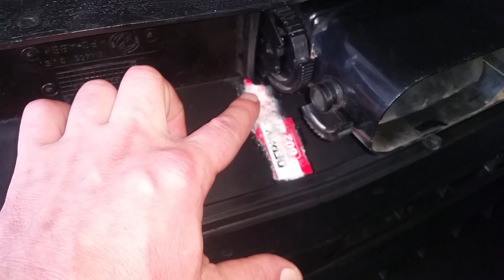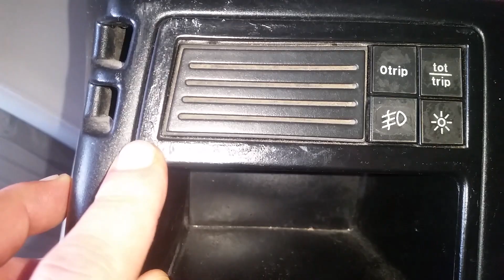PLASTİK GÖSTERGE, PANEL, AKSAM, KIRIK TAMİRİ ZIMPARA VE SPREY BOYA YAPILMASI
PLASTİK KIRIK TAMİRİ
PLASTİK AKSAM BOYAMA
PLASTİK PARÇA TAMİRİ
PLASTİK ZIMPARA
PLASTİK TEMİZLEME
PLASTİK SPREY BOYA
PLASTİK ASTAR
PLASTİK LEKE TEMİZLEME